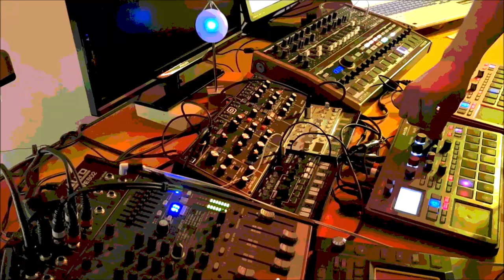Jam @ Korg Electribe EMX 2, ESX 2, Minibrute 2S, Behringer Model D, Alto Live, 2020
When i have to sleep...again...
Jam @ Home...stay Hungry!